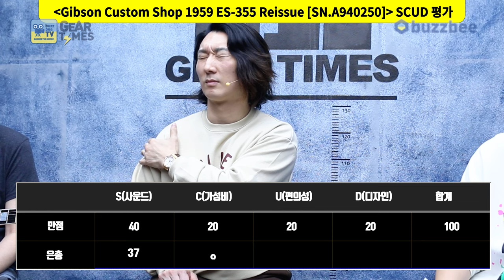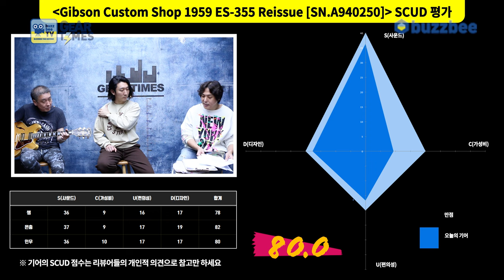[GearTimes 4141회] 깁슨 Gibson Custom Shop 1959 ES-355 Reissue [SN.A940250]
깁슨 Gibson Custom Shop 1959 ES-355 Reissue [SN.A940250]

0:00 오프닝
3:47 스펙(Spec)
4:2 사운드 테스트(Sound test)
11:38 시연 (Demo)
13:31 한줄평
14:46 점수